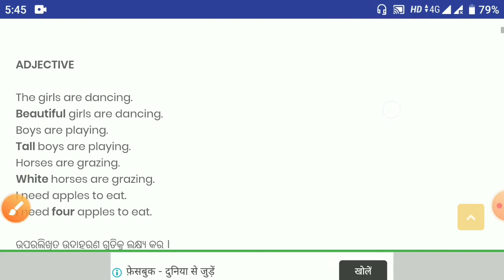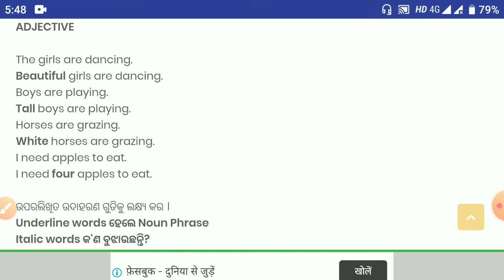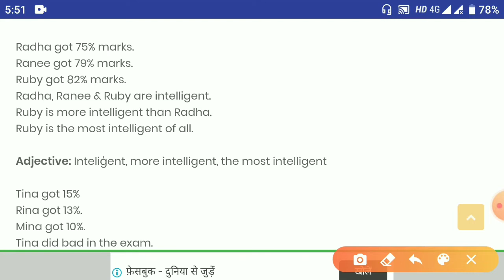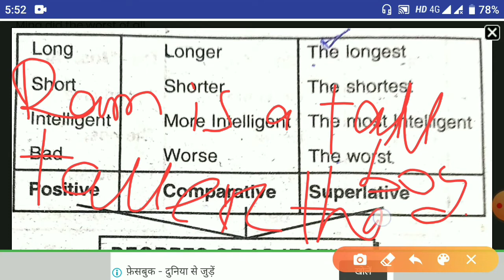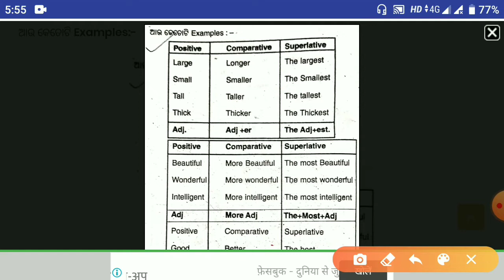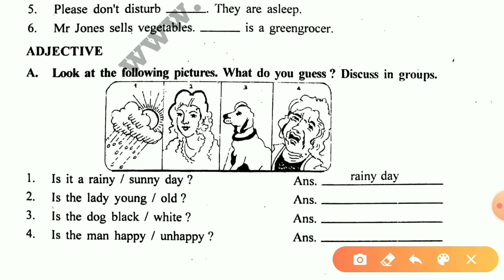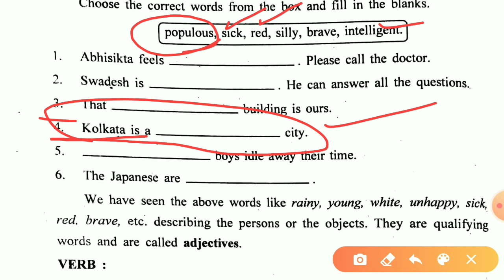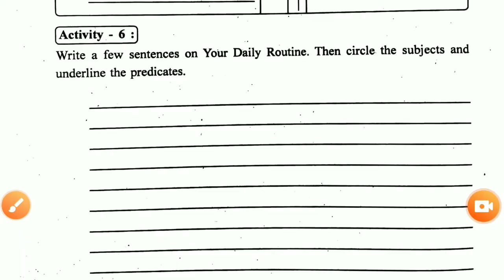Adjective //Class 9 english grammar// Bse odisha// Odia medium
Whatsapp Student Group ରେ ନିଜକୁ ସାମିଲ୍ କରିବା ପାଇଁ ତଳେ ଦିଆଯାଇଥିବା Link ରେ click କରି ନିଜକୁ ସାମିଲ୍ କରନ୍ତୁ ::-